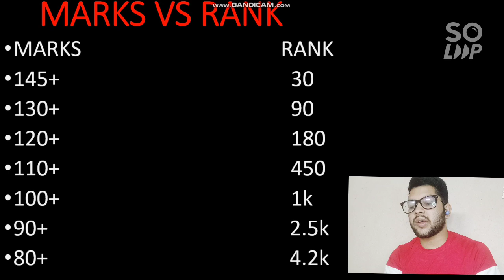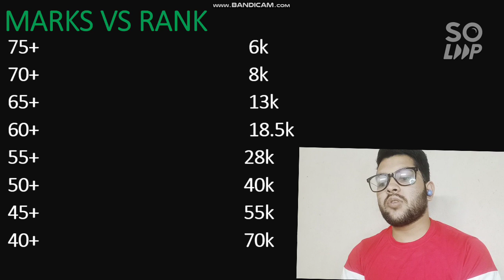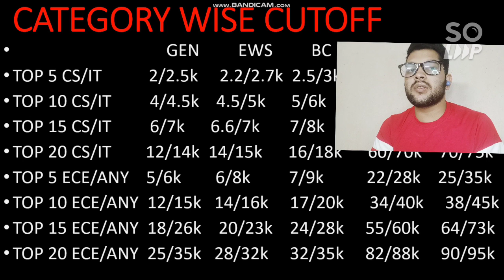AP EAMCET Marks vs rank vs college | Top 5, 10, 15, 20 College Cutoff | Category wise CSE/IT/ECE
( 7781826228 ( Whatsapp )  INSTA ID - amit_kumar_singh77 , , but only after 10 am any day  )

( TOP 20 College Review TS EAMCET 2021